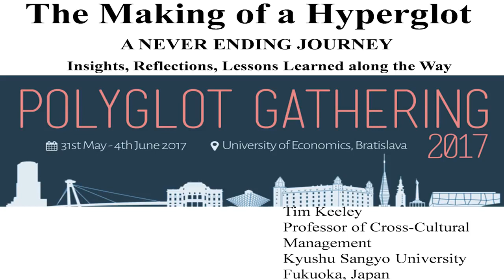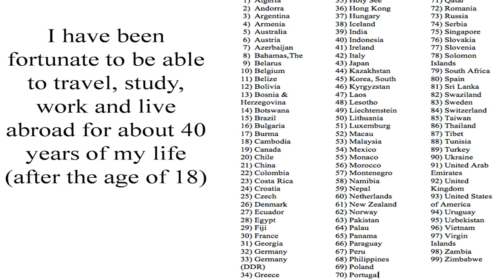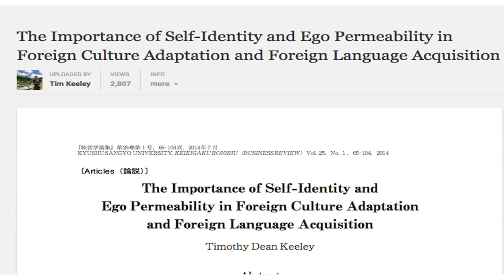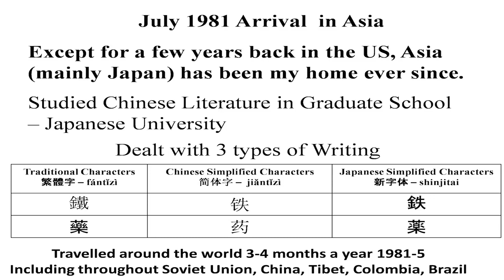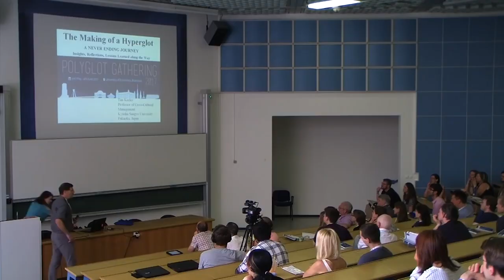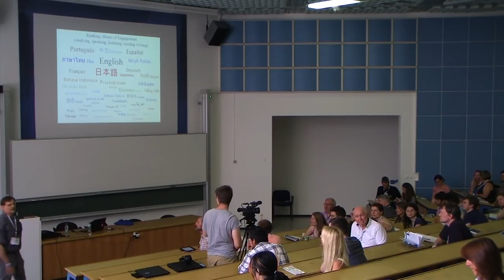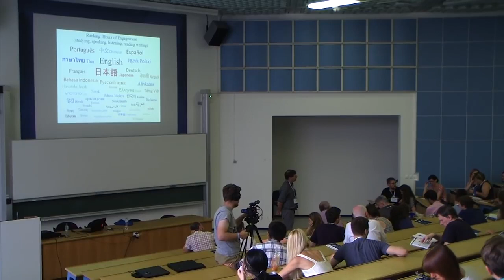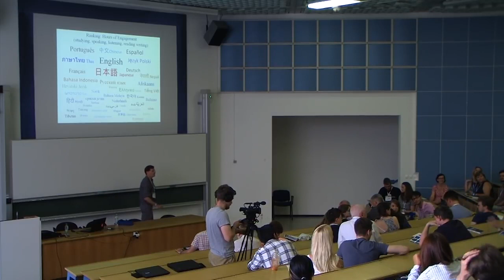Tim Keeley The Making of a Hyperglot EN PG 2017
This video describes my journey in learning and using foreign languages around the globe during the past 44 years.
You can read/download my papers related to foreign language acquisition and culture adaptation